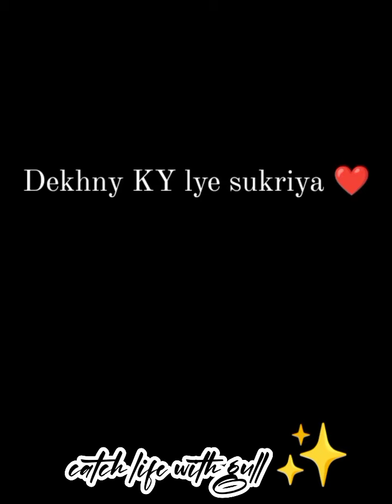daily mini vlog 🥀❤️ allhumdulliah for everything ❤️